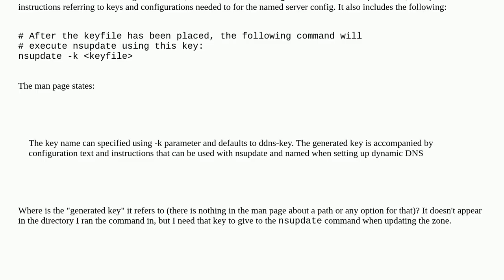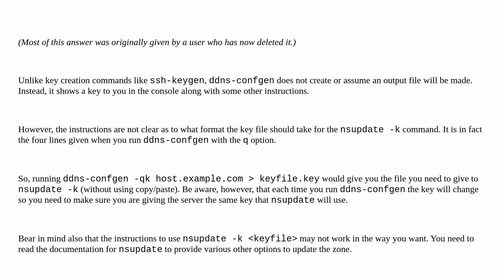Where does ddns-confgen save its key(s)?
A special thanks goes out to the community

  bind dns-hosting dynamic-dns